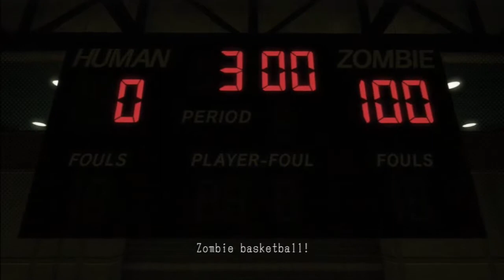Foley Plays - Lollipop Chainsaw | Highschool, Part 2 [FP#3][No Commentary]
Zombie Basketball? Zombie Basketball! @doomtrain5

Commentary: youtu.be/6mT1dDKBunU